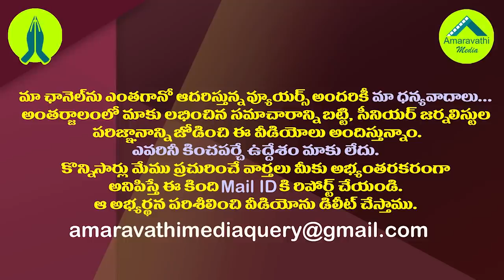డిక్లరేషన్ రాజకీయం..జరిగిందేంటీ?చంద్రబాబుకు ఒరిగిందేంటీ?| Chandrababu Declaration Politics on Jagan